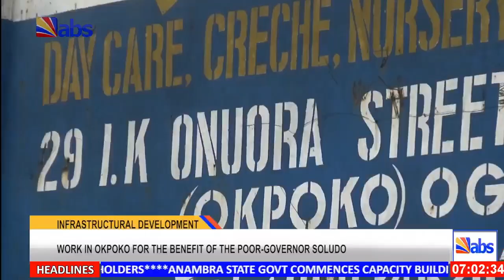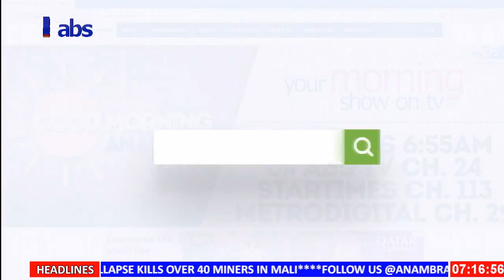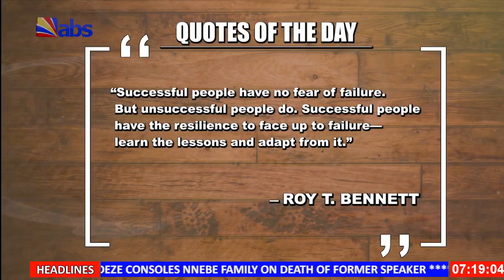ABS TV News @7am 27th February 2024